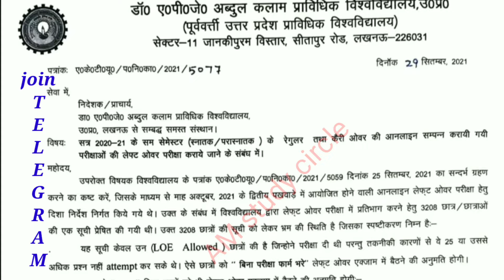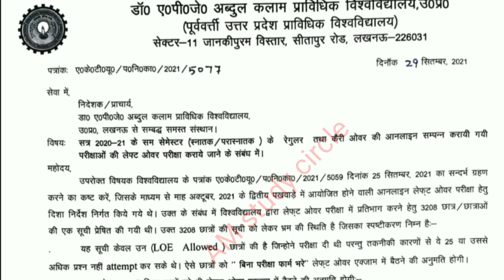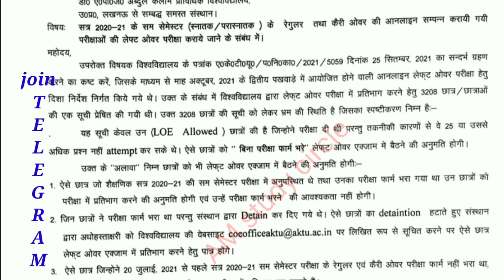Aktu Left over exam 2021|Left over exam Online Or Offline 2021|LOE even sem exam 2021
This video give the information abou Left over examrelated news for University student.

AM study Circle
# AM
university news
Aktu news